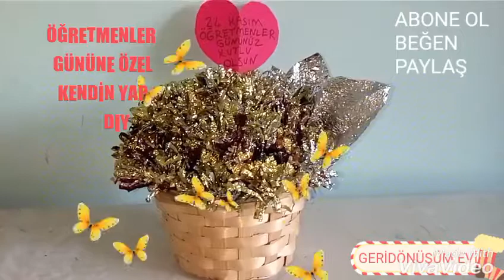Çikolata jilatinden çiçek sepeti yaptım/Basit çiçek sepeti nasıl yapılır/teacher's giftday proposal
FİKİR BİZDEN GELİŞTİRMEK SİZDEN.